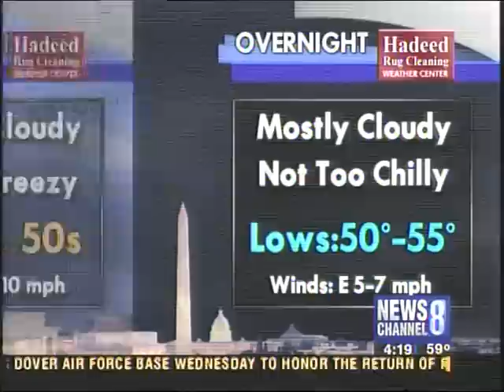News 8 Voting Rights 10 29 09